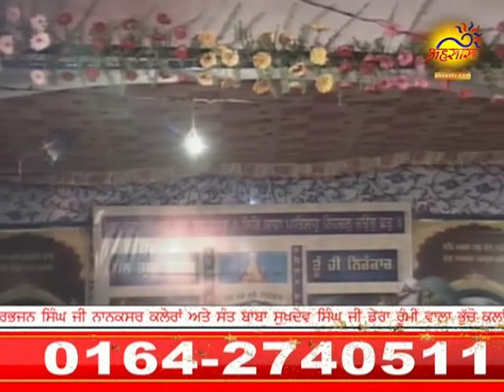SANT BABA SUKHDEV SINGH JI MUKTARSAHIB PUNJAB LIVE ON ASHAS TV 29 FEB PART 17